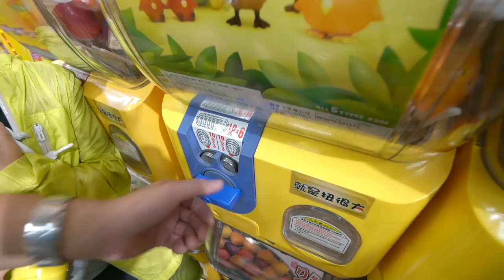《挑戰扭蛋全套ep11》彼得爸才是倒霉鬼｜熱帶水果鳥公仔轉蛋【 I'm Daddy】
老爸的系列影片集：
拍攝工具⬇︎
相機：Sony a7iii，Sony a6500，RX100M5，GoPro，Mevo
鏡頭：SEL1635GM，SEL1670Z，SEL1018
麥克風：Rode VideoMic Pro+，SHURE VP83
腳架：Manfrotto PIXI EVO
空拍機：Dji Mavic Pro，Dji Mavic Air

剪輯工具⬇︎
final cut pro